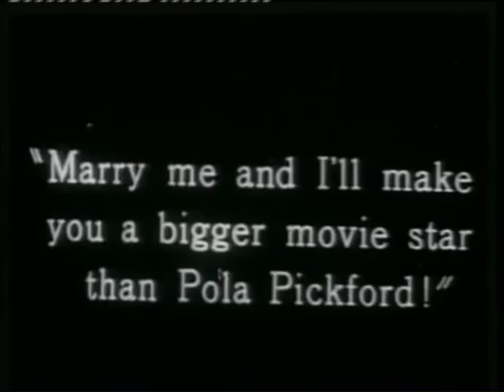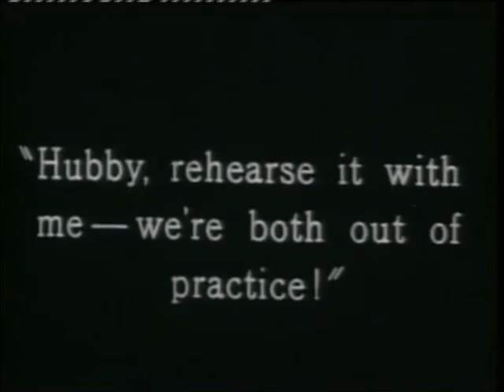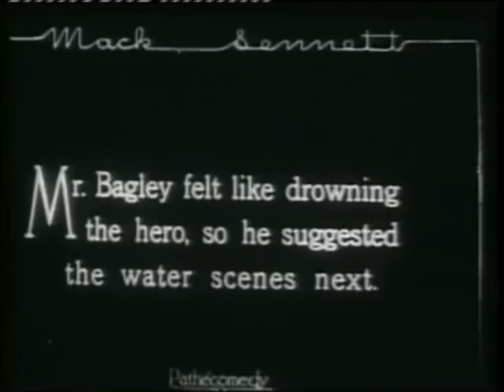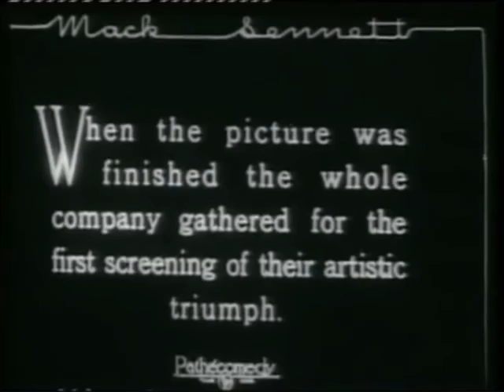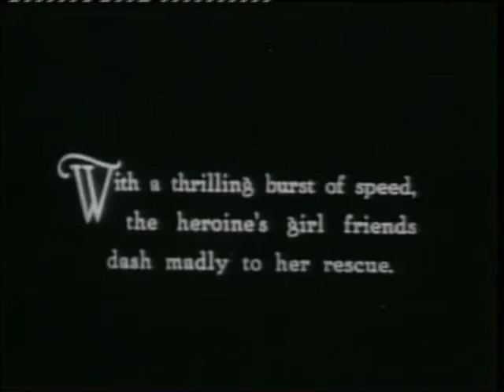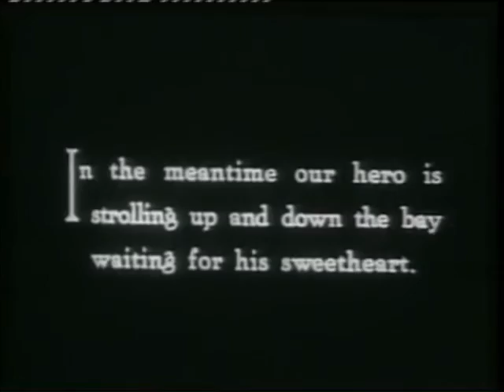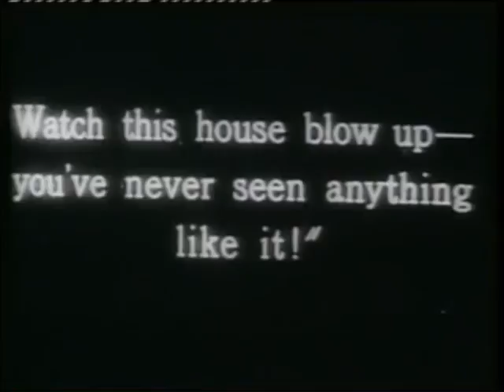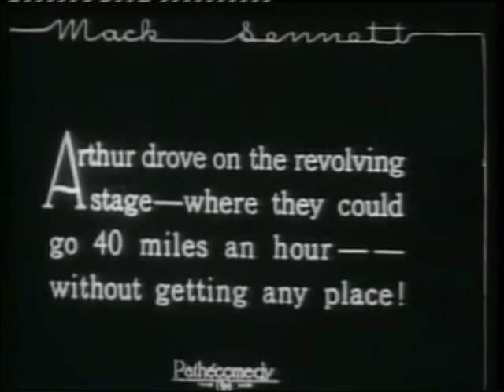Crazy To Act With Mildred June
Crazy To Act starring Mildred June, Thelma Hill, Sunshine Hart, and Oliver Hardy ~ You can see more @